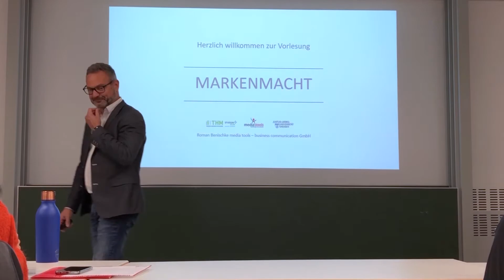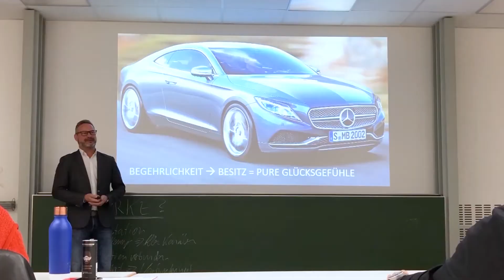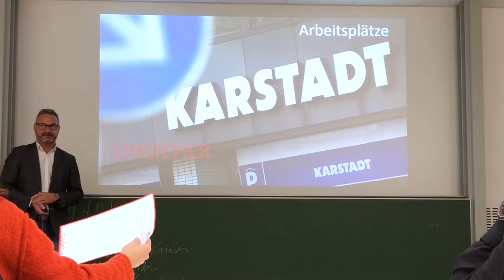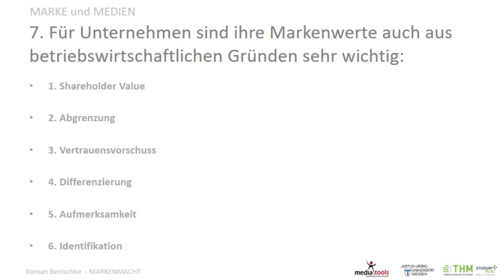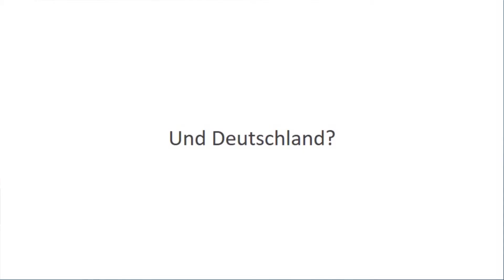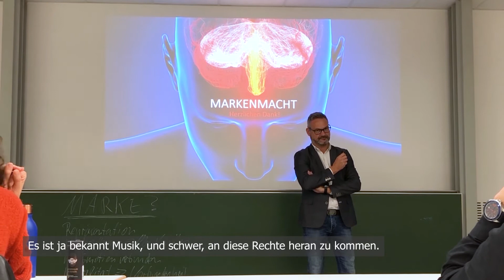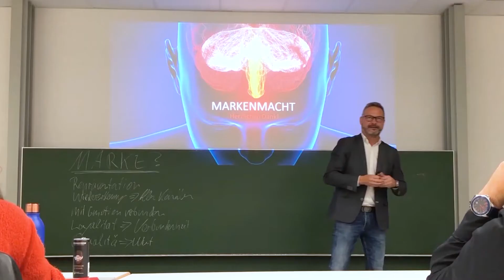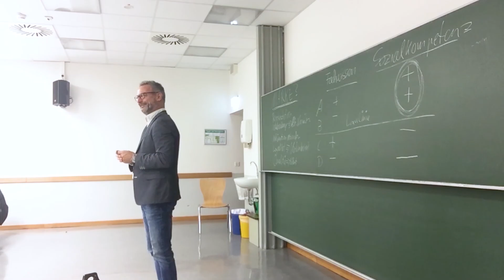Vorlesung Roman Benischke MARKEN MACHT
Die 12 wichtigsten Basics zum Thema Markenmacht. Herzlich willkommen auf meinem Feedbackkanal für Studenten, Vortragsgäste und Interessierte zu den Themen Marke, Medien und Digitalisierung. Ich bin Roman Benischke, Unternehmer, Berater und Dozent und möchte mit diesem Kanal häufig gestellte Fragen beantworten und einen medialen Überblick zu meinen Wirkungsbereichen geben. Ich bedanke mich für Ihren Besuch und freue mich auf ein kleines Feedback!